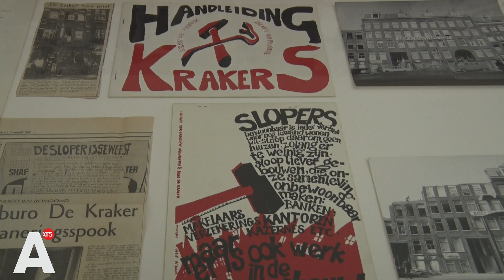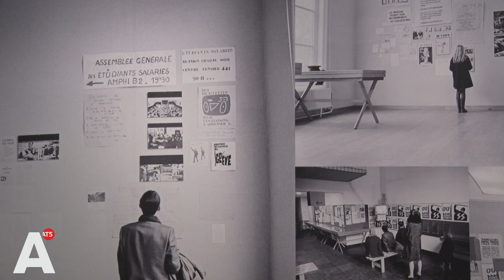Stedelijk blikt terug op artistieke revolutiejaren: Wilke Walraven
Het Stedelijk Museum blikt vanaf vandaag terug op de artistieke revolutiejaren van 1968 tot 1970. Een tijd van John Lennon in het Hilton en de stad die als magneet diende voor kunstenaars, hippies en provo's. Amsterdam kreeg een reputatie: het werd de stad waar alles kan: een 'Magisch Centrum'.